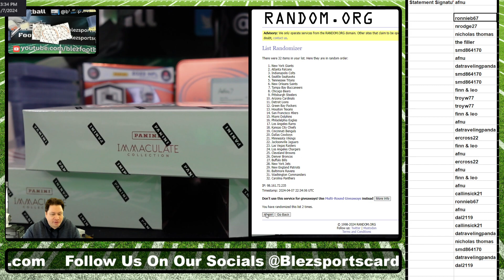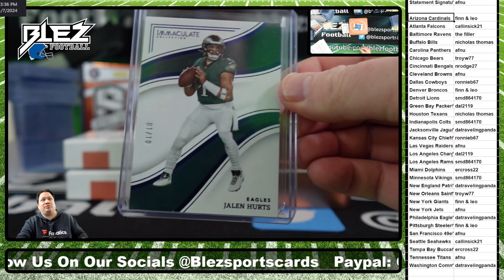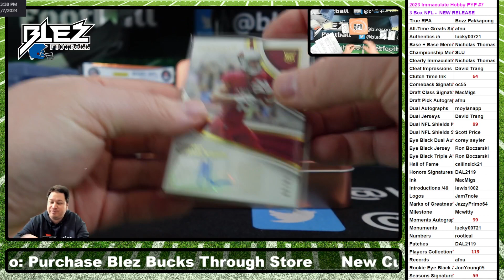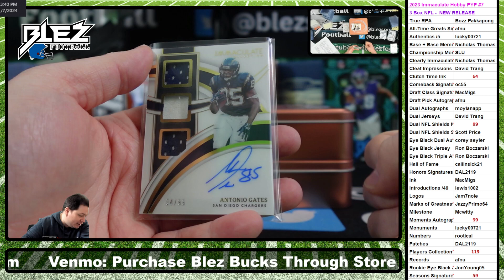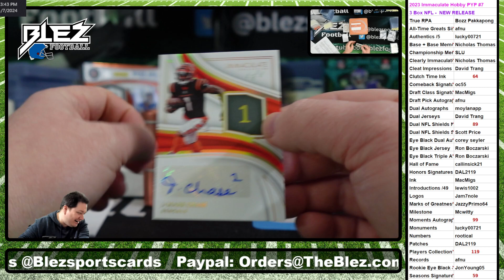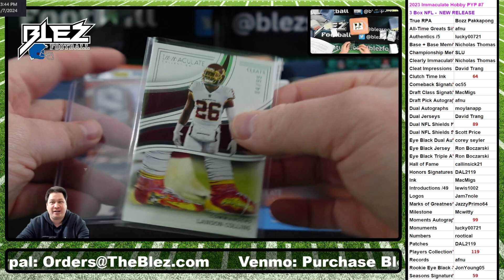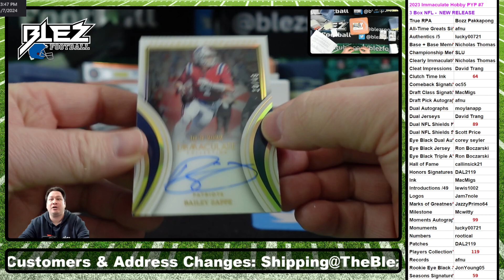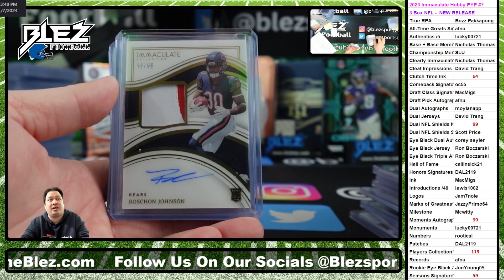2023 Panini Immaculate Hobby NFL 3 Box Break #7 Pick Your Parallel